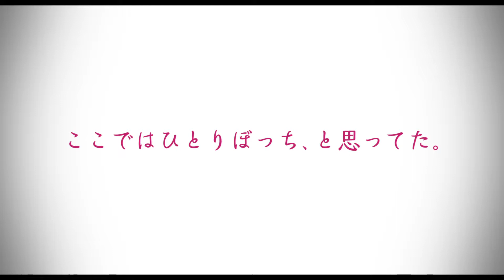『この世界の（さらにいくつもの）片隅に』予告編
『この世界の（さらにいくつもの）片隅に』
12月20日（金）テアトル新宿・ユーロスペース他全国公開
(C)2019こうの史代・双葉社 / 「この世界の片隅に」製作委員会